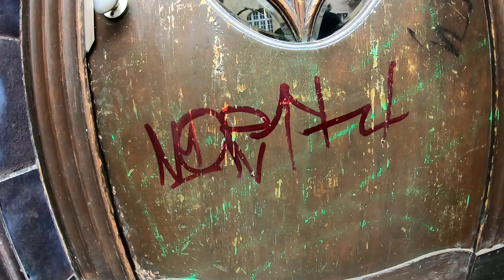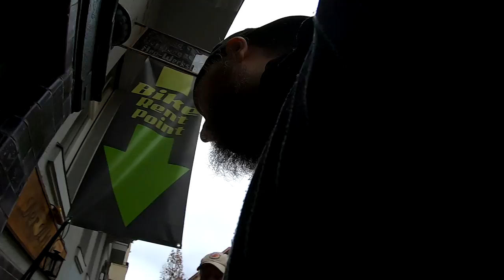1. Tag 2020 Die Holländer kommen # 918 Tommys Vlog´s